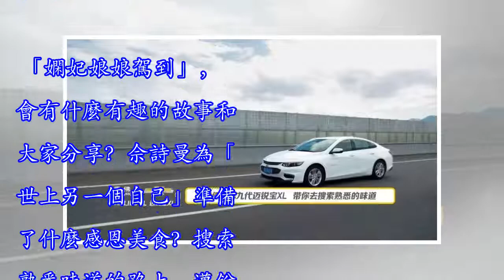邁銳寶XL：佘詩曼的「另一半」，了解一下！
在瑞士念完酒店管理后返回香港的她，經媽媽提議去參加香港小姐選秀比賽，並最終獲得總決賽季軍。其後與香港無線電視台簽約，從而正式進入演藝圈。近段時間，她因出演《延禧攻略》中腹黑的反面角色嫻妃而備受矚目，她是本期《熟悉的味道》求助嘉賓——佘詩曼。感謝「另一半」作為一名人氣演員，佘詩曼自入行之後，憑藉自己出色的演技和敬業的精神取得了大眾的廣泛喜愛。《金枝欲孽》中的爾淳，《宮心計》中的劉三好，《使徒行者》中的丁小嘉……佘詩曼塑造了一個又一個入木三分的經典角色，此次來到《熟悉的味道》，佘詩曼直言：「我就是來感謝我的『另一半』的！」 世界上的另一個我作為一名港台演員，佘詩曼許多作品的角色塑造都需要後期的配音...